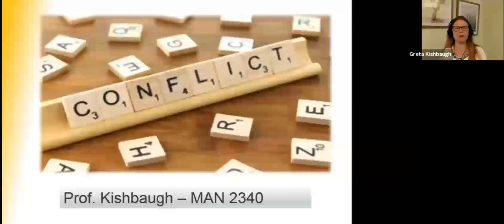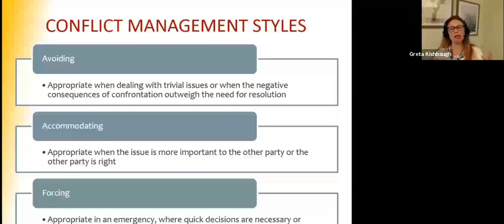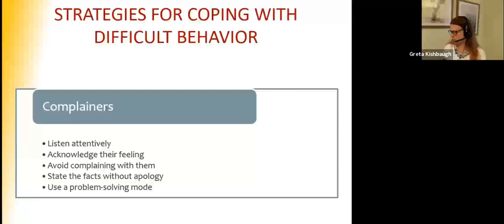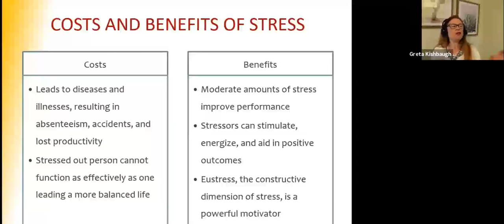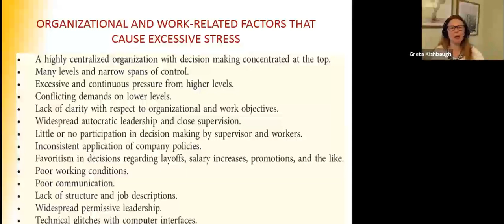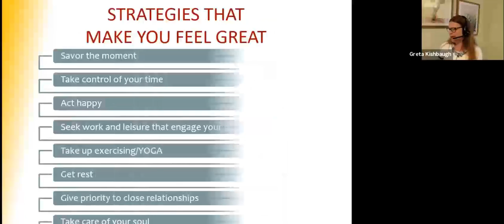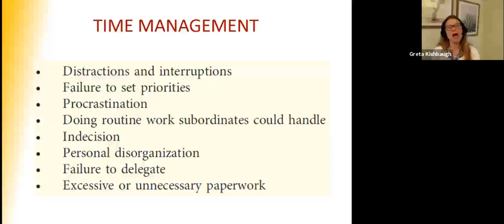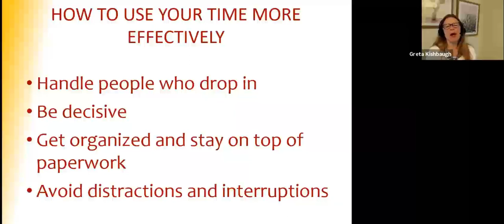Conflict and Time Management for Supervisors - Intro Management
This is a lecture on conflict, stress and time management. Entry level management - AA AS programs.